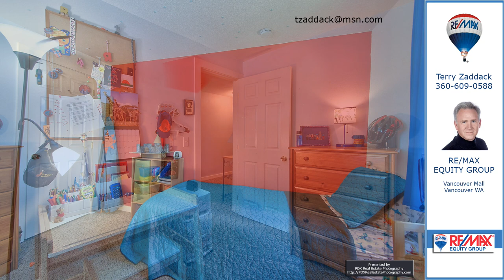Terry Zaddack's listing at 2209 39th St, Washougal, WA